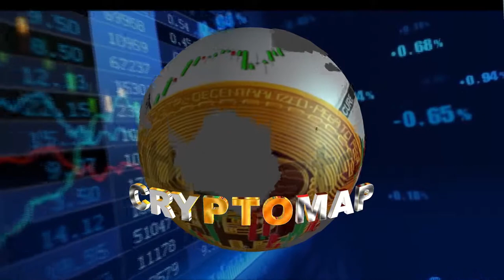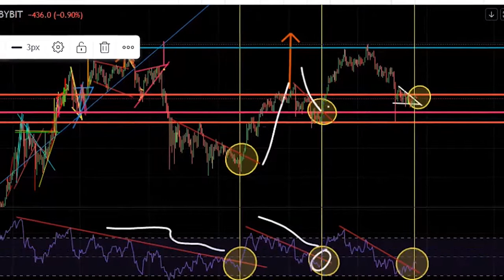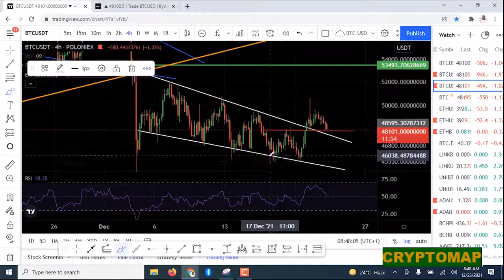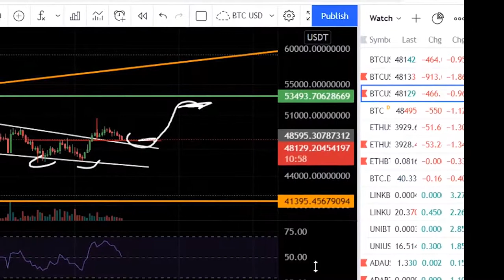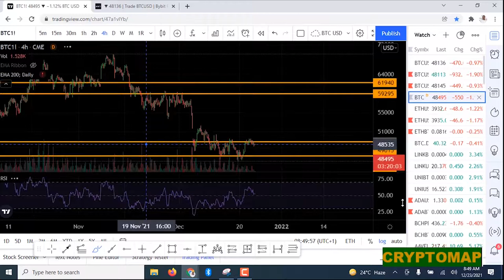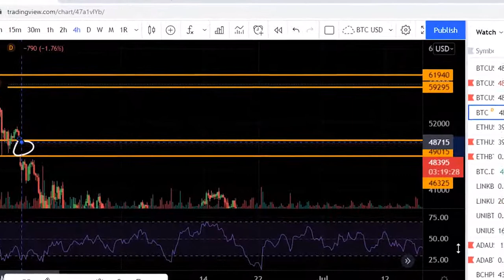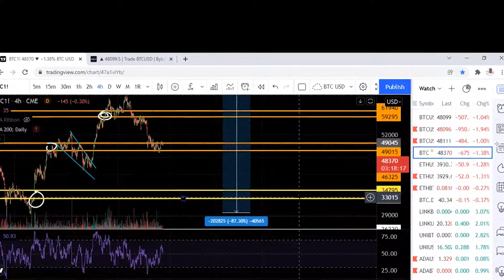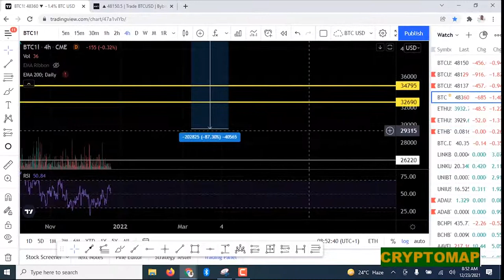BITCOIN: WILL THIS HAPPEN AGAIN?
In this video, there's a chart pattern that shows the tendency  of BITCOIN, we showed both bullish and bearish scenairo. watch to the end for full details

Leverage trading is ONLY for EXPERIENCED TRADERS. If you Trade with a BOT from 3Commas on Bybit it does NOT mean you have no risk. You can still lose money if the Bot suddenly gets unprofitable.

CRYPTOMAP Bitcoin Crypto (YouTube Channel)